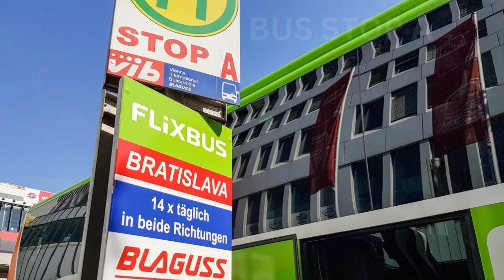Bratislava from Vienna by bus with lunch itinerary